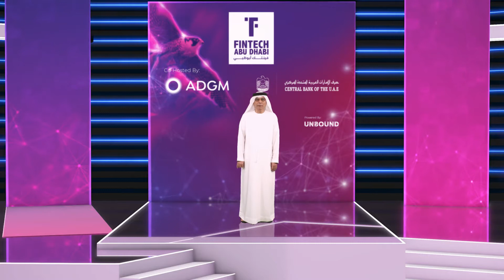Government Fintech Forum: Governor's welcome keynote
H.E. Abdulhamid M Saeed Alahmadi, Governor - Central Bank of the UAE